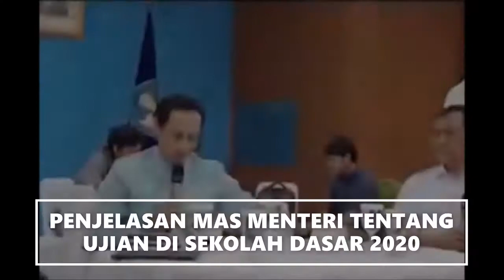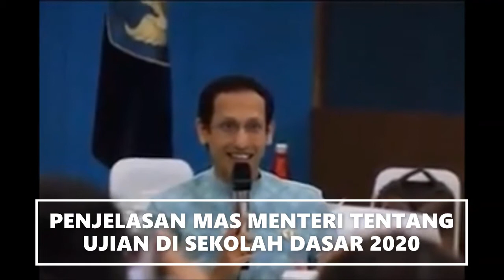MAS NADIEM MAKARIM: USBN TIDAK ADA LAGI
BERIKUT PENJELASAN MAS MENTERI TENTANG USBN YANG SUDAH DITIADAKAN DIGANTI DENGAN UJIAN SEKOLAH / UJIAN YANG DISELENGARAKAN OLEH SATUAN PENDIDIKAN SEBAGAI IMPLEMENTASI MERDEKA BELAJAR. GRATIS. SALAM PERUBAHAN.